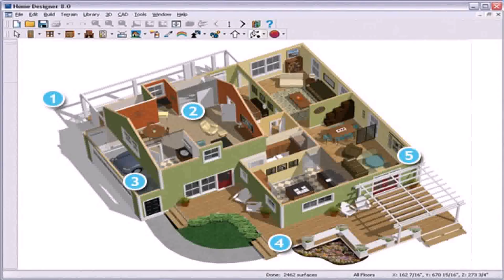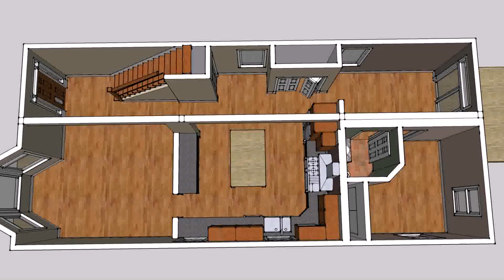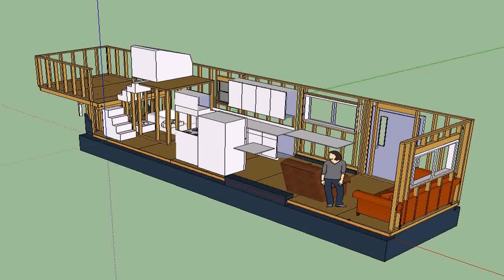Small House Design And Lay Out - Gif Maker DaddyGif.com (see description)